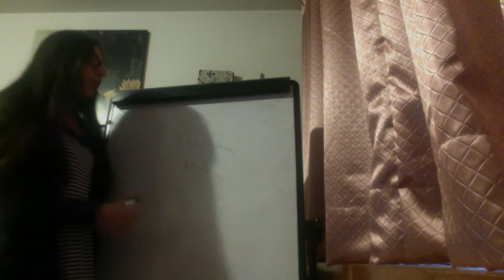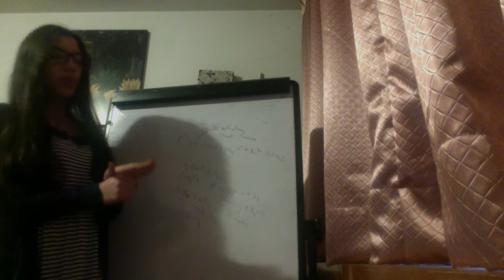Chalazion Vs Hordeolum